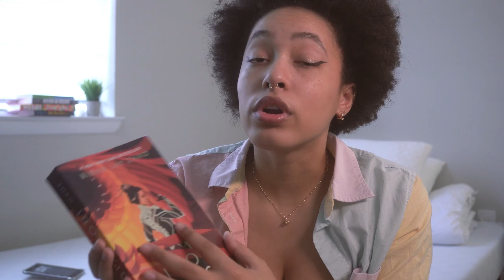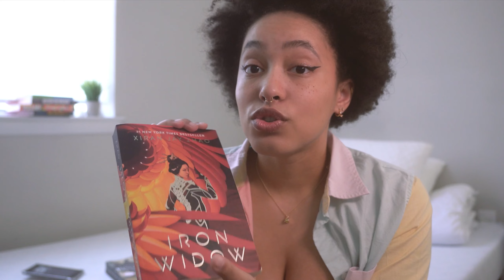every book I read this summer! 📖☕ | short novels, fantasy books & more 🦋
hi there! ♡ thank you for checking out this video! this is every book I read in June, July and August in 2023. make sure to subscribe if you're new to reading and want someone to vibe with you, if you like cinematic vlogs, bookstore vlogs, reading challenges and library vlogs!

I am so happy to get into reading again, and I really hope you enjoyed your summer! I don't even remember how many books I read this summer, BUT i am inching closer and closer to my 50 book goal for the year!!

I realized late that I didn't read a lot of the customary "summer reads" where the characters are mainly at the beach, but I think its okay. can't wait to dive into more of your suggestions!
♡ FOR CONTENT WARNINGS
i use for now. Let me know what site(s) you use to help vet what books you are comfortable reading!